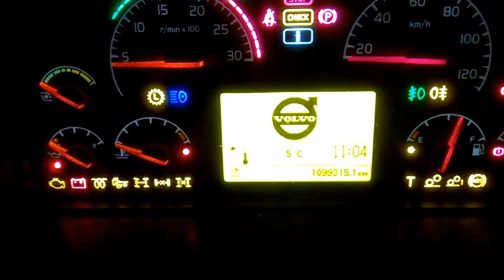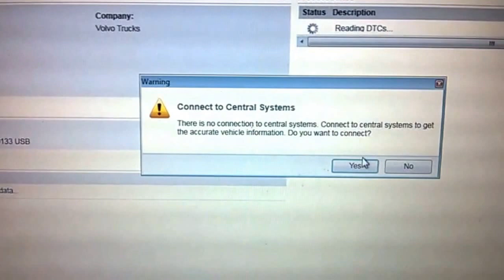VOCOM Truck Diagnostic at Workshop